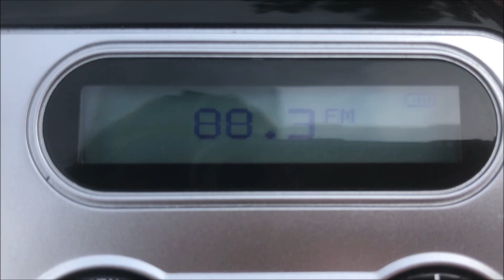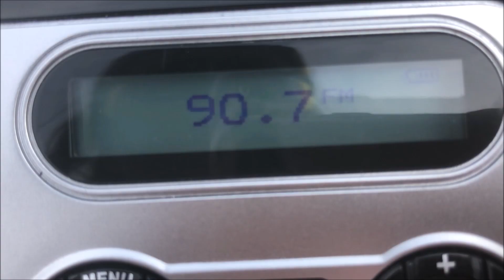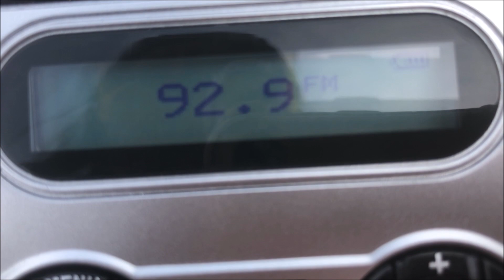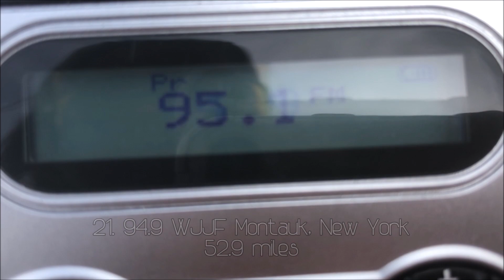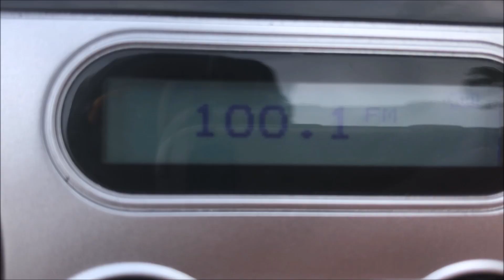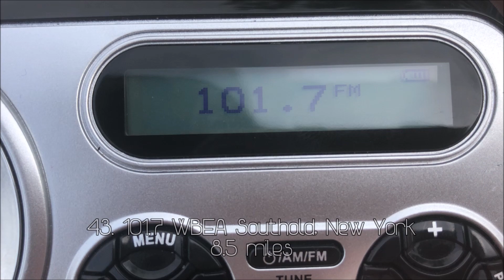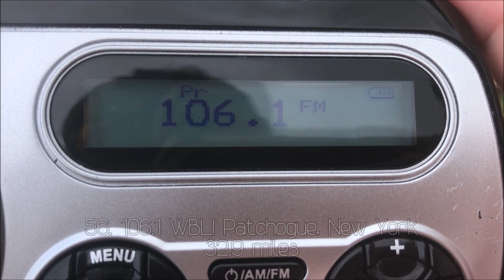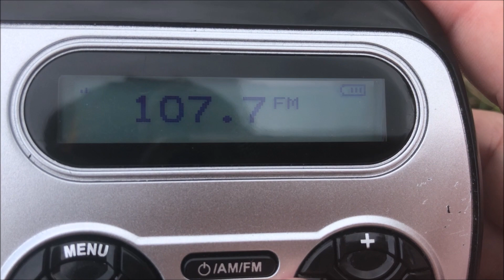Band Scan #87: New Haven, Connecticut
Slowly but surely getting my band scan videos uploading from all the way back in 2021. This one is from New Haven, Connecticut.